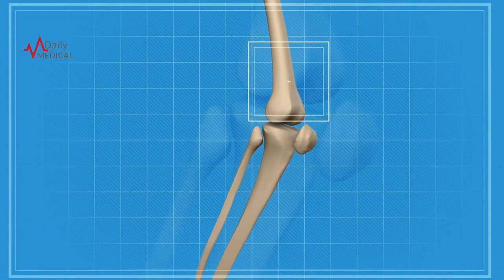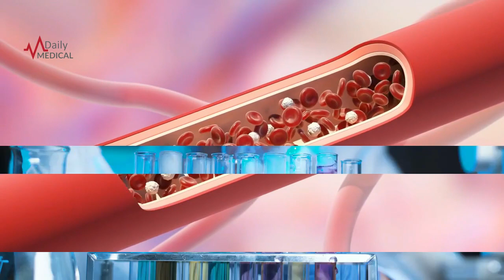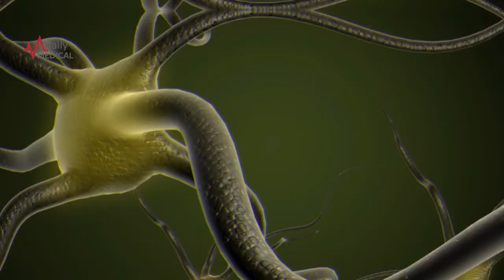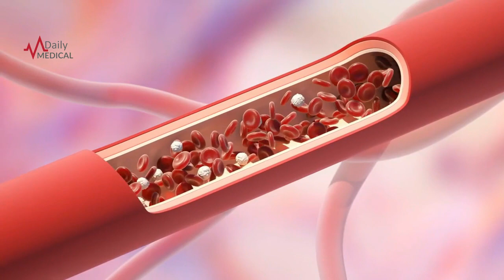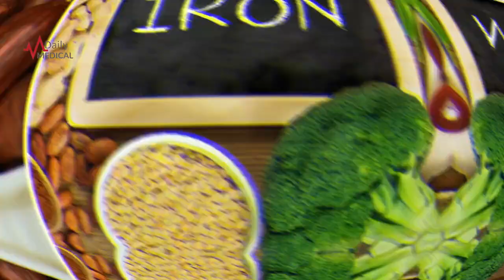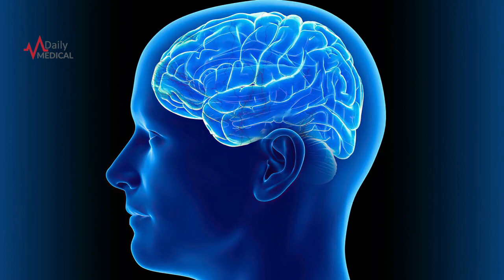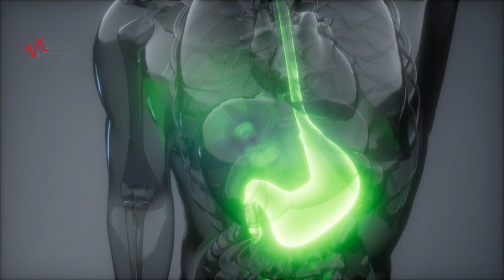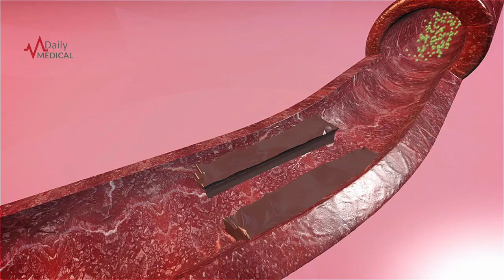قبل از خوردن فندق این ویدیو رو ببینید